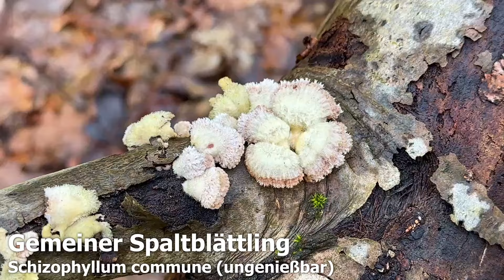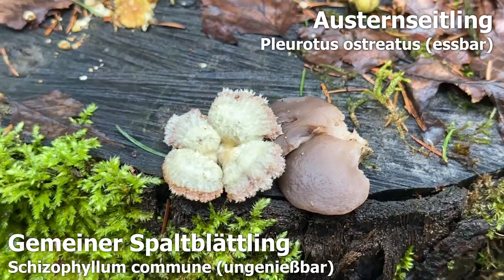Winterpilze ohne Ende zum Start in den Februar | 02.02.2024 | Austernseitlinge & Samtfußrüblinge